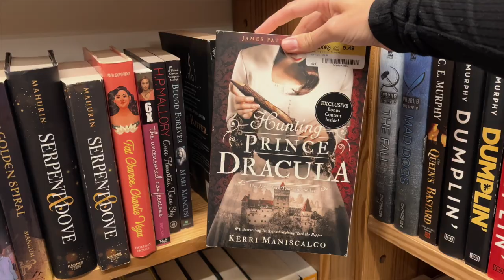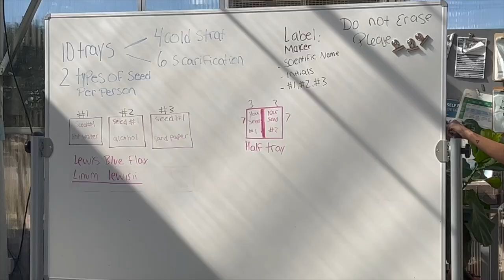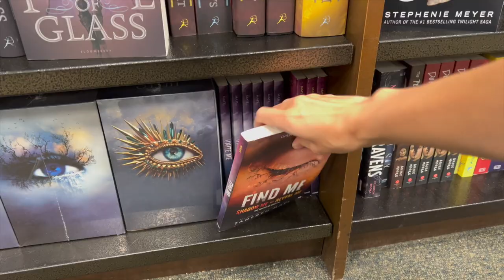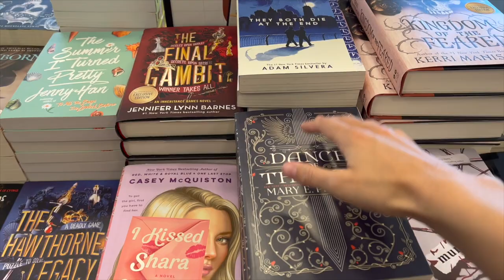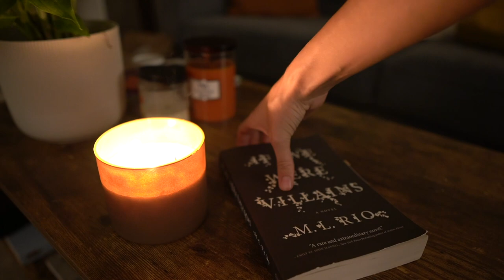A day of dark academia VLOG🐌☕️📖| bookstores, class, outfits, coffee, books🤎🕰👞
Hello friends! Come hang out with me on a day full of dark academia themed things like bookstores, plant classes/homework, outfits, and more. I hope everyone is having an amazing week so far. I love you all sooo much!

Amazon wishlist

Timestamps
0:00 intro
1:39 current reads
2:40 outfit/bookstore
3:09 plant class montage
4:05 vintage clothes
6:18 Barnes & noble
7:20 chat
8:55 reading

Song: The Clear
Music composed and recorded by Oak Studios.